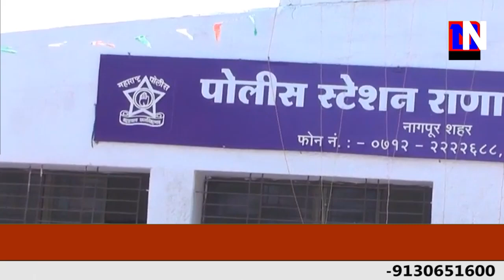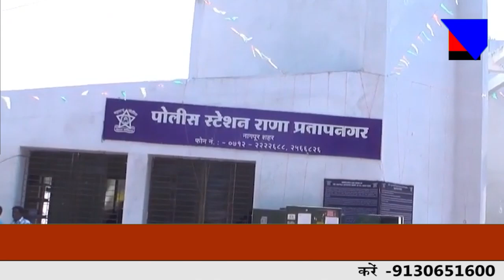शहर में फिर बढ़ने लगे कोविड के मरीज।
MNSNEWSLIVE नागपुर : शहर में फिर बढ़ने लगे कोविड के मरीज।
editor : sahil sakhare
anchor : renuka awale

10कीदस्तक क्राईम क्राईमपेट्रेल पुलीसडायरी गुमशुदातलाश हत्या रेप बलात्कार अपहरण प्यारमेधाेका नागपुर : शहर में फिर बढ़ने लगे कोविड के मरीज।